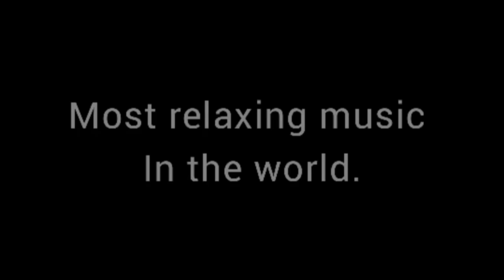the most relaxing music | Slowed &Reverb song